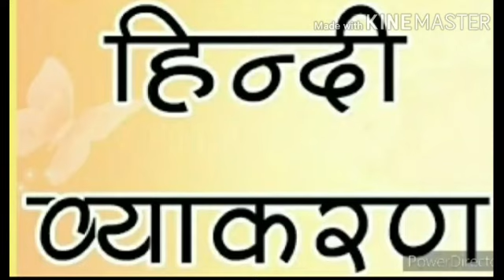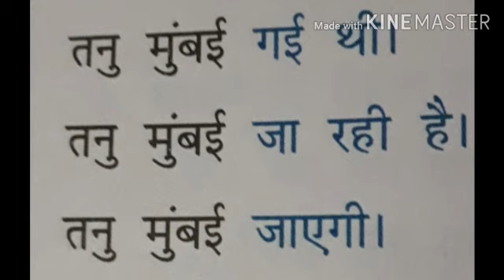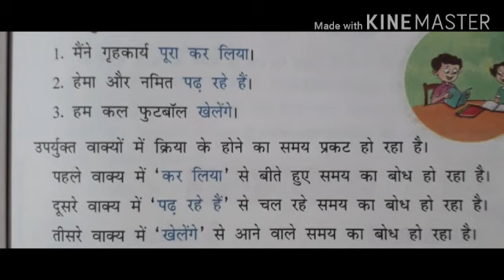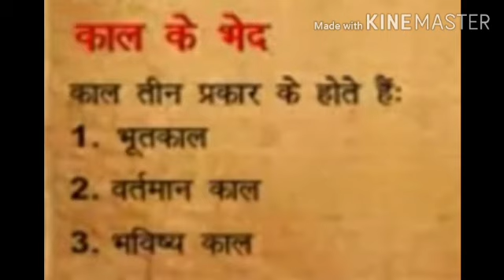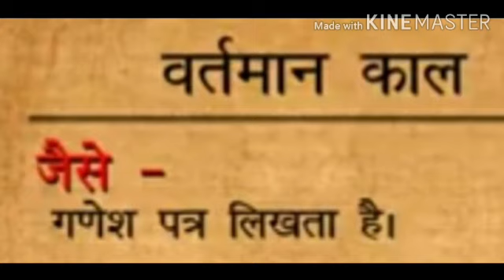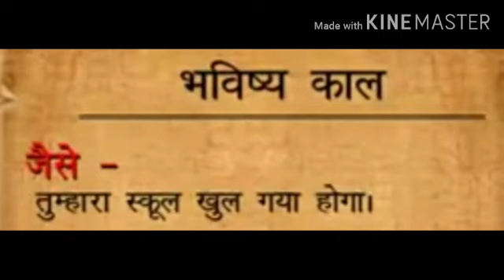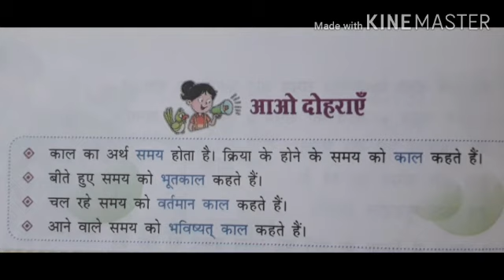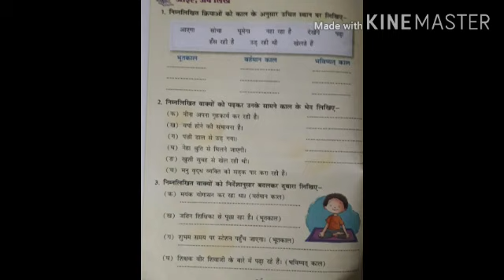STD 4 SUB HINDI GRAMMAR TOPIC KAAL BY MRS RENU MISHRA